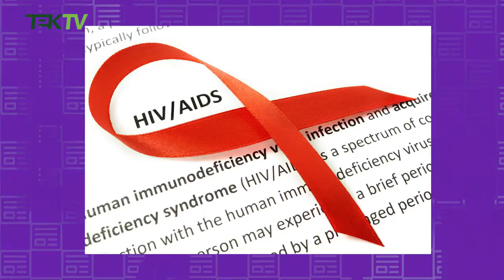TEK TV - NEWSPOINT: Health & Technology - 28.07.2016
Newspoint on TEK TV. Get the latest Health & Technology news updates from around the globe.